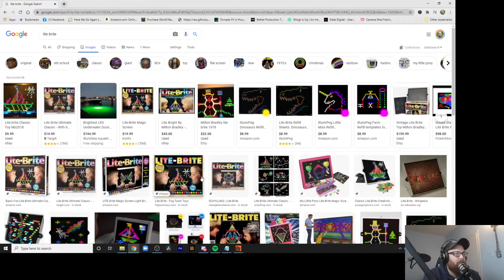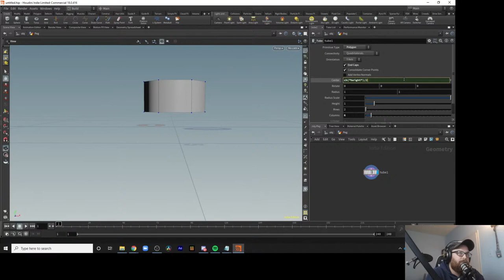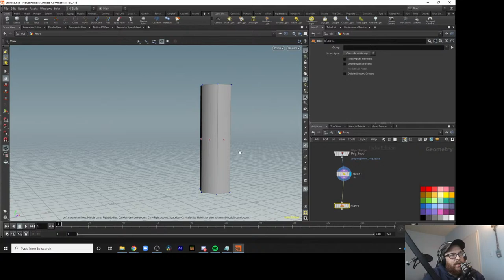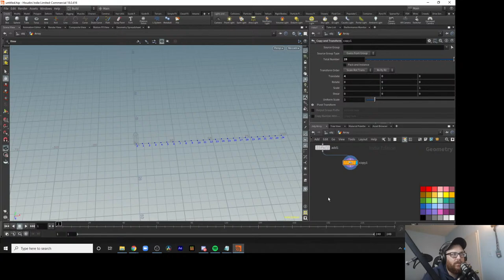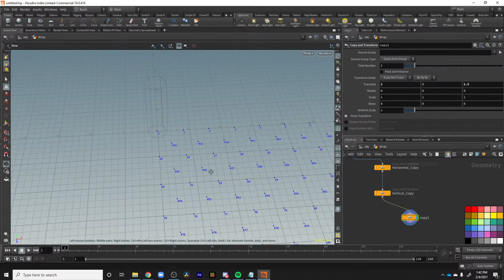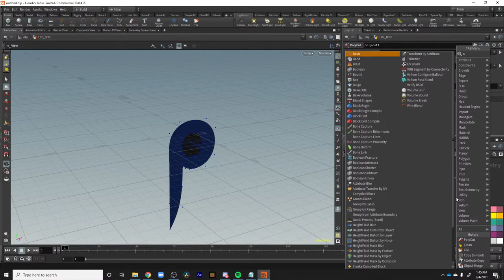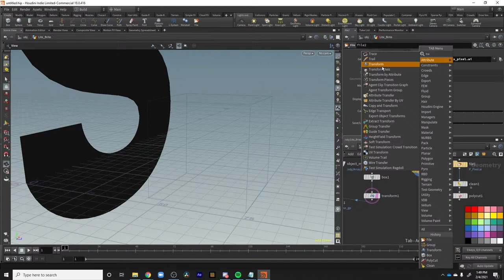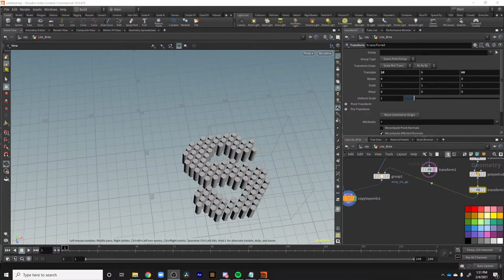Houdini 18 - Procedural Model LITE BRITE Edition!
Hey ya'll, currently testing my set up here and seeing if its possible to start throwing in some live streams! This is going to be short, I am going to be recording how I modeled a simple lite brite! So lets get to it. OH! And did I mention we are in Houdini?

My Gear:
Gear:
Main Camera BMPCC6k
Secondary Camera Canon Rebel SL3
Main Lens SIGMA 24-70mm Art f2.8 EF
Secondary Lens SIGMA 18-35mm f1.8 EF
Back Up Lens Canon 50mm f/1.8 EF
Gimbal Zhiyun Crane 3s